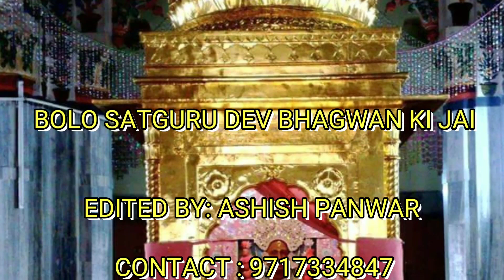मुझे आसरा दिया है ये तेरी मेहरबानी । नंगली साहिब भजन। संत श्री हरि अनमोलानंद ।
Mujhe aasra diya hai, ye teri meharbaani , sant shree hari anmolanand puri ji maharaj, shree nangli sahib bhajan